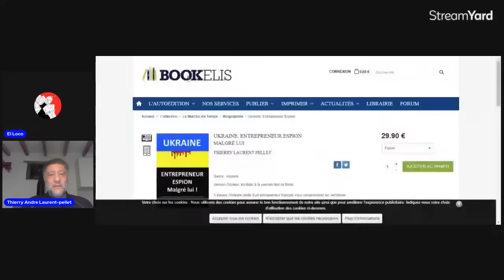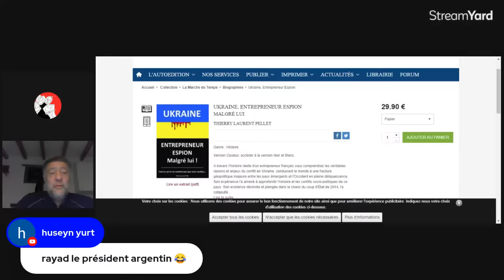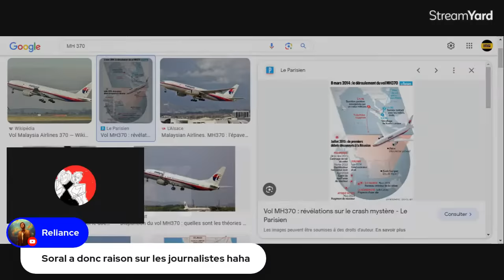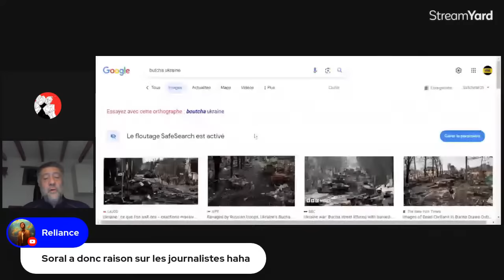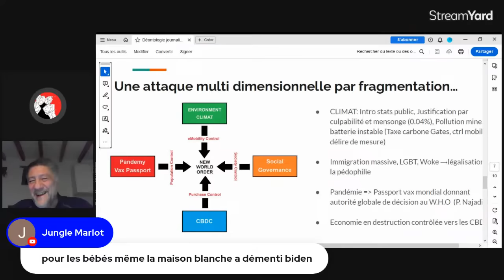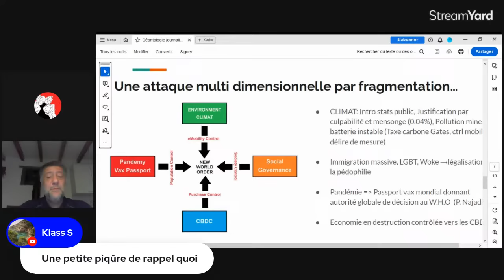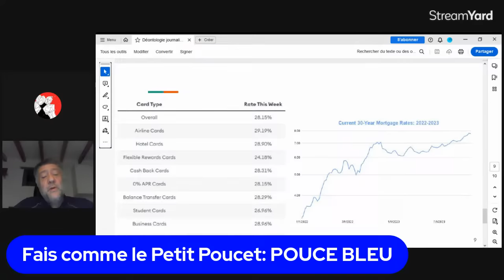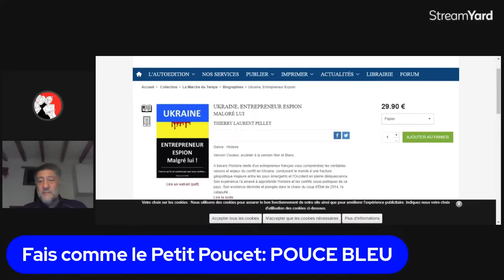Géopolitique avec Thierry Laurent Pellet (Déontologie journalistique, Gaza, Ukraine, Mer de Chine)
Pour commander le livre de Thierry:
,(version numérique uniquement accessible sur bookelis)
Une promo Ebook début décembre le livre en lecture Kindle pour 6 euros:
Sur le site FNAC si achat en ligne, et retrait magasin, vous faîtes économie du port avec petite réduction offerte par la FNAC